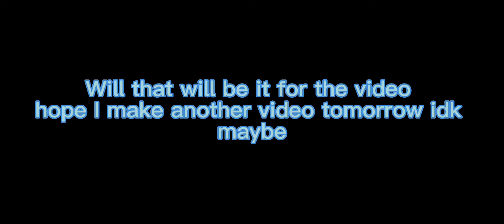Milk (Friday Night Bloxxin)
This is so good you should play this game :D